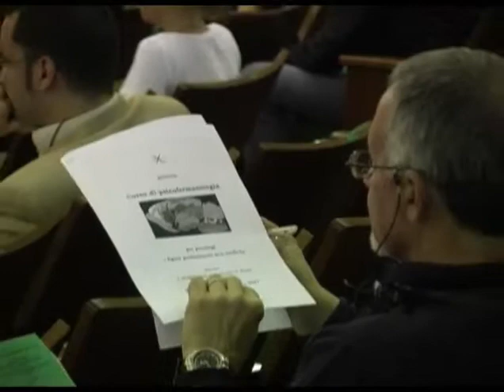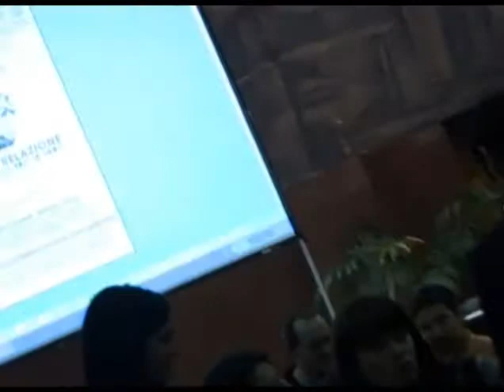Personalità e relazione - BackStage